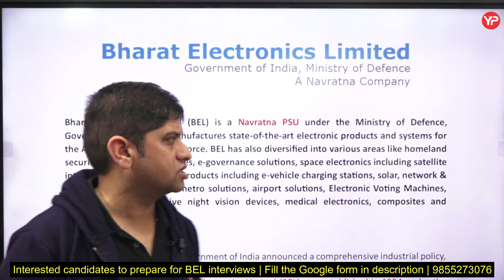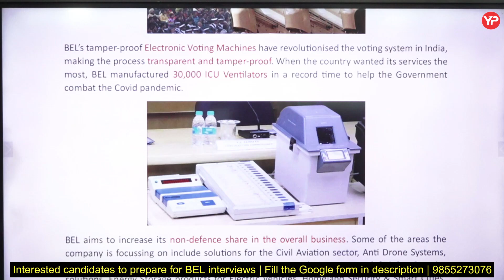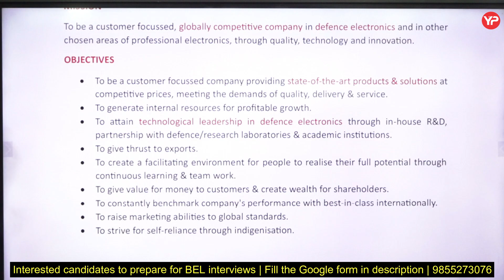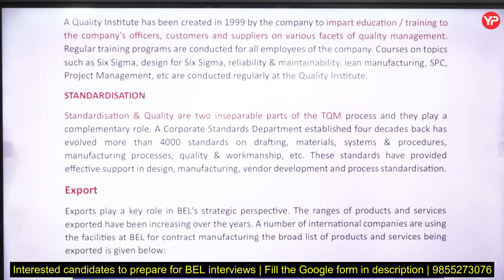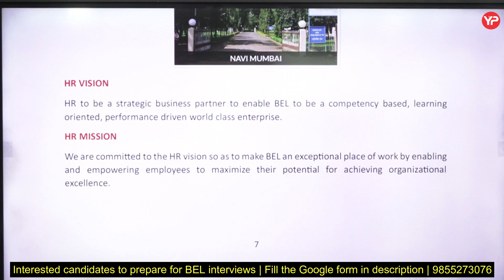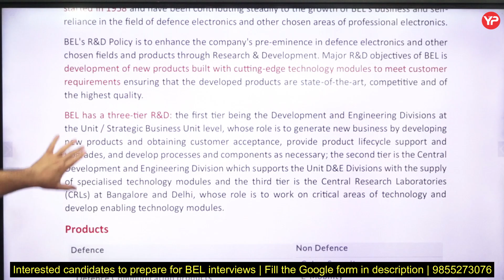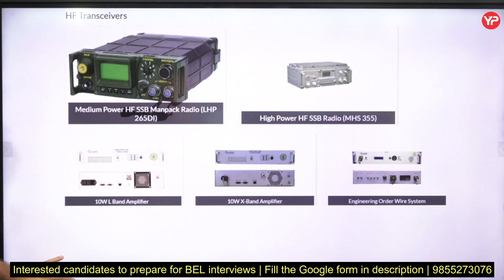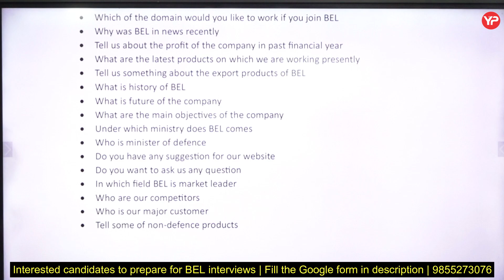Detailed Interview Document for BEL 2024 Preparation | Interview Preparation & guidance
Detailed Interview Document for BEL Probationary Engineer 2024 Preparation | Interview Preparation & guidance with yourpedia

 will recruit through three stages:

Stage-1: GATE 2023 to shortlist the candidates
Stage-2: Group discussion as 3% weightage
Stage-3: Personal interview as 12% weightage